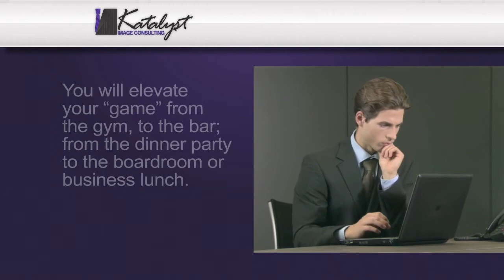Katalyst.mov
Katalyst Image Consulting (AICI) was born from an evident need- men need to
escalate their image in order to compete on an ever increasingly competitive social and professional stage. The company was conceptualized by some soul-searching and a trip down memory lane.

My final days in the adult beverage industry found my thoughts reflecting on some of the awesome experiences of my career to date. I have had the pleasure of years spent with a high-end men's fashion house; catering to celebrities. I have dined in some of the best restaurants; accompanied by the most prominent winemakers in the world, drinking their masterpieces. I have conquered high-pressured board room meetings. I also have a background in performance and media. These experiences have developed a sophistication and expertise.

To ground these experiences, I hold certification as a Personal Trainer and Kickbox Fitness Instructor. To be commanding and respected requires a physical presence as well as sets of social graces. It is not all cocktails, cocktail dresses and Ms.Manners. I bring to Katalyst a diverse background of grace and elegance and also the tenacity of spirit derived from personal commitment to physical endeavours. Ultimately, I am a combined force that relates to men. Schooled and certified as an Image Consultant in the Association of Image Consultants International, it is my personal mission to help men escalate their personal and professional image.